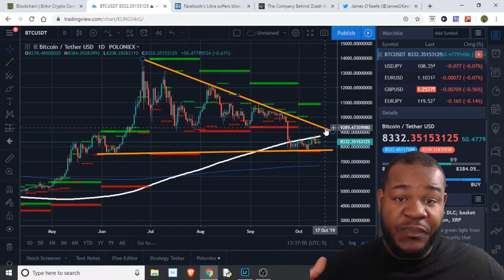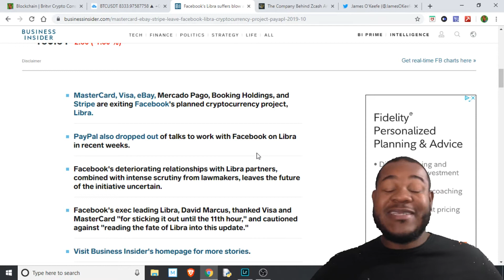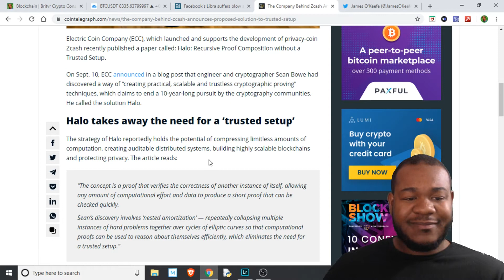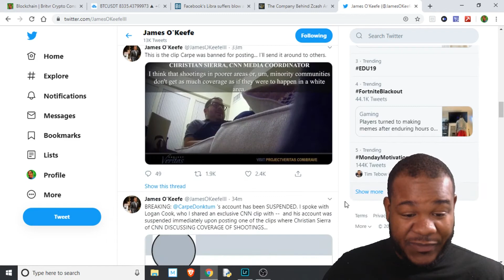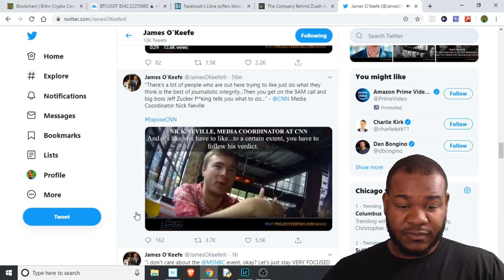Facebook Libra Suffer Major Blow / BTC Price / (ECC) Zcash Halo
User my Code and get $20 of Crypto: Britten01b7

Forex Trading!

Play. GOC: Tron(TRX) Poker and BlackJack

Bitcoin Kids Ebook "My First Bitcoin":